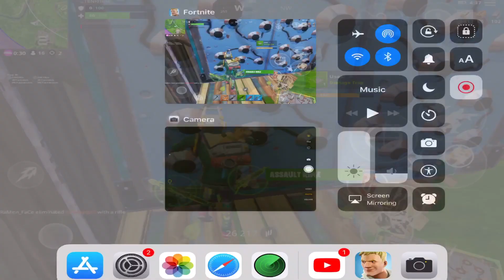Every Like = 1 TRAP KILL CLIP!!